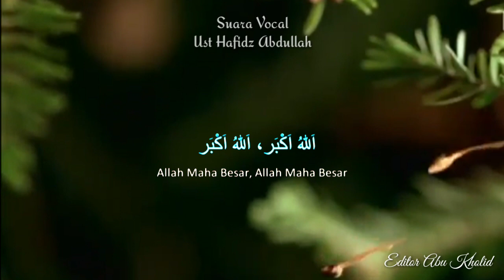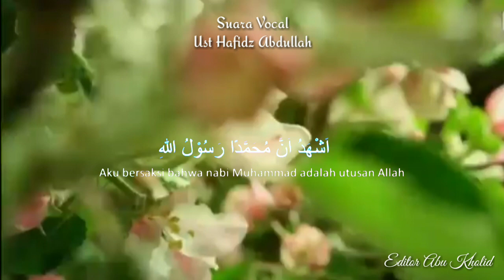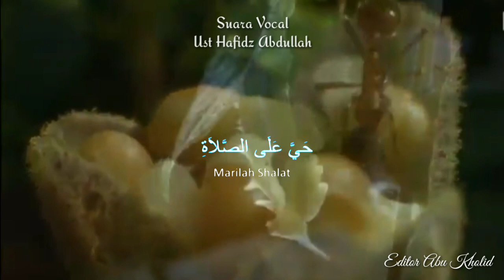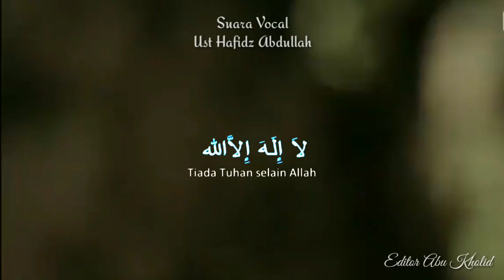Lantunan Adzan merdu mendayu dayu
Suara Ust Hafidz Abdullah